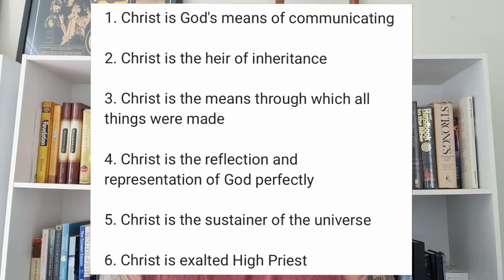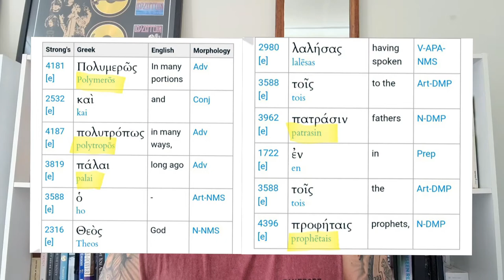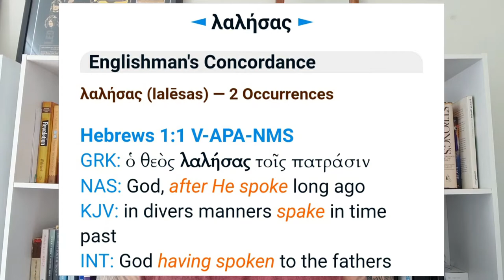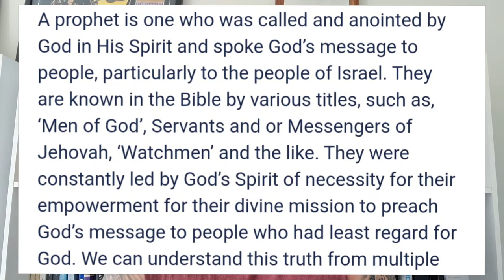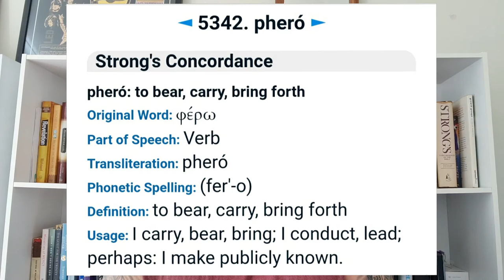A hermeneutical approach to Hebrews 1:1-3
Hey friends, below is list of references used in the making of this video:

Brown, R. (1982). The message of Hebrews. Leicester: Inter-Varsity Press. Pg. 32.

Bruce, F. F. (1988). The new international commentary on the New Testament - the epistle to the Hebrews. Grand Rapids: WM. B. Eerdmans Publishing Co. Pg. 5, 7.

Donald, G. (1983). Tyndale New Testament commentaries - Hebrews. Leicester: Inter-Varsity Press. Pg. 67, 69.

Dumbrell, W. (2009). Hebrews - A new covenant commentary. Parramatta: Redeemer Baptist Press. Pg. 8.

Ellingworth, P. & Nida, E. A. (1983). A translator’s handbook on the letter to the Hebrews. London: United Bible Societies. Pg. 3, 4, 7.

Kistemaker, S. J. (1984). New Testament commentary Hebrews. Grand Rapids: Baker Book House. Pg. 25.

Lane, W. L. (1991). Word biblical commentary - Hebrews 1-8. Dallas: Word Books Publisher. Pg. 5, 6, 12.

MacDonald, W. (1972). The epistle to the Hebrews. New Jersey: Loizeaux Brothers. Pg. 16.

Thompson, J. W. (2008). Commentaries on the New Testament - Hebrews.
Grand Rapids: Baker Academic. Pg. 31, 33, 34.